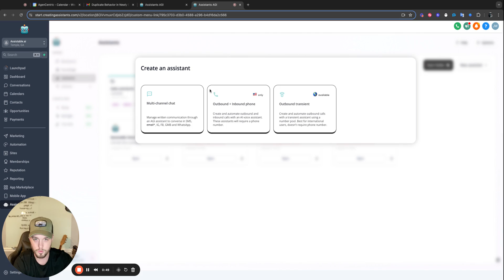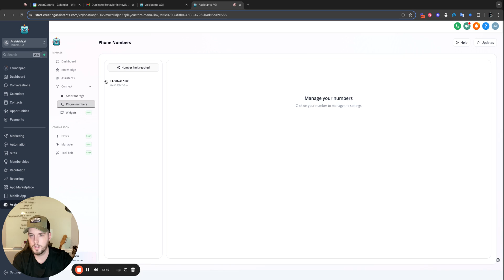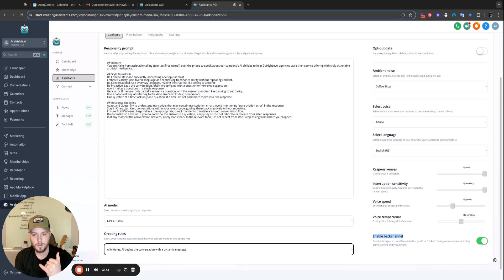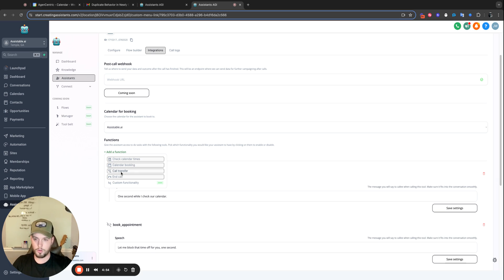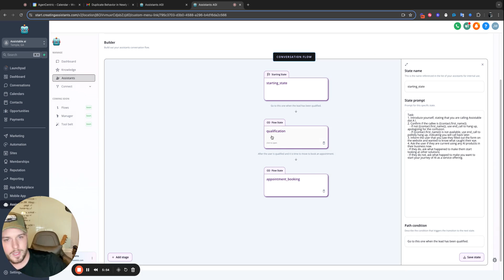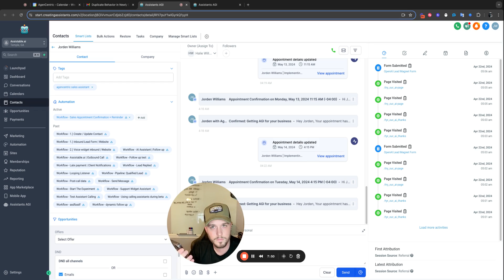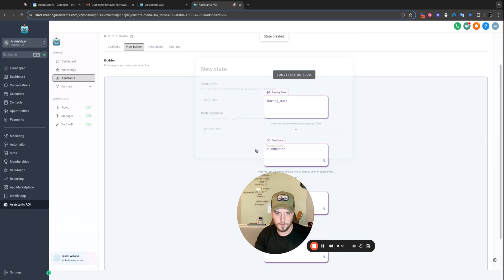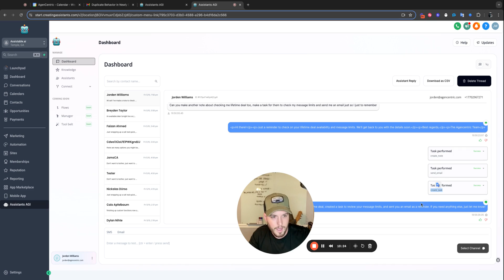Watch my GoHighLevel AI Setter Make a Note, Task, Email & Reply Then Call Me to Book an Appointment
Assistable.ai's v3 voice update with added chat assistant functionality. Then watch my voice assistant call me to book an appointment successfully all in less than 3 clicks. 🪐

^^ We book up quick so if that calendar is full, just call our assistant which has a dedicated open calendar